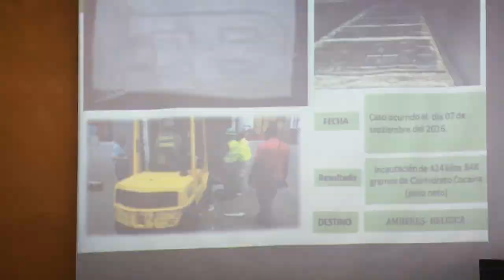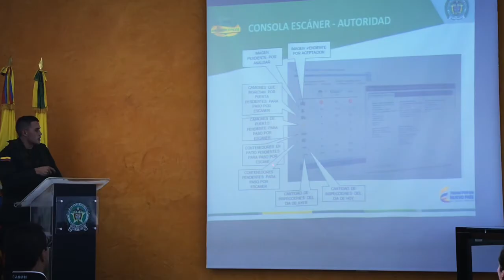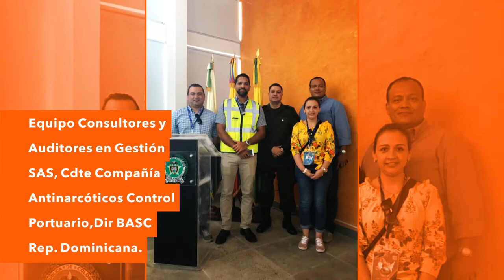Así fue 2o Dia del Congreso PECB Seguridad Cadena de Suministro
I CONGRESO INTERNACIONAL DE PROFESIONALES PECB
"Seguridad y Continuidad de Negocio para la Cadena de Suministro "
19,20 y 21 de Octubre de 2017, Cartagena de Indias, Colombia
Por primera vez se reunieron en la hermosa ciudad de Cartagena de Indias, profesionales de Perú, Ecuador, República Dominicana, Colombia, Chile, Panama, Guatemala, México, Brasil y Venezuela, quienes certificaron sus competencias por el Professional Evaluation and Certification Board (PECB) a nivel de Latino America a través del partner autorizado CONSULTORES & AUDITORES EN GESTION SAS. South America Reseller of the Year 2017 y allí estuvo la Comunidad COLADCA y el Cubrimiento de nuestra Revista InSecurity.
Fueron 3 días en que los profesionales certificados como Auditores e implementadores líderes en las normas internacionales ISO 28000, ISO 22301, ISO 9001, ISO 37001 e ISO 31000 RISK MANAGER compartieron sus conocimientos y experiencias en el espacio de NETWORKING más grande en normas ISO y seguridad para la cadena de suministro acogido por la Heroica Cartagena de Indias.